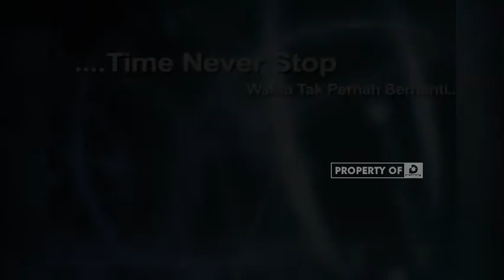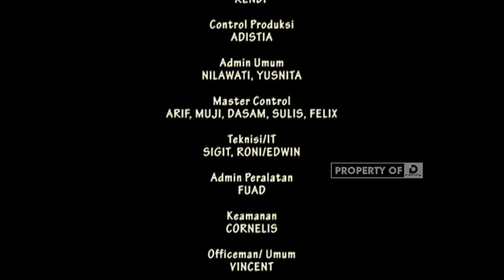Menghormati Jasa - Jasa Pahlawan - MANAGE YOUR MIND 13 November 2012